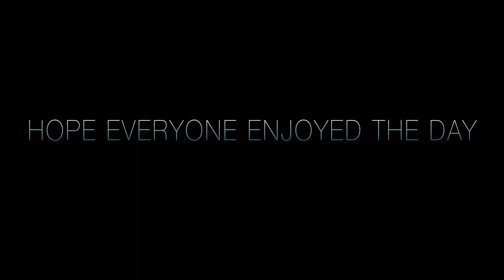WSGP Slide Jam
We held a slide jam at, Epping. I hope everyone who participated had a great day. All rights for the song goes to Passion Pit.